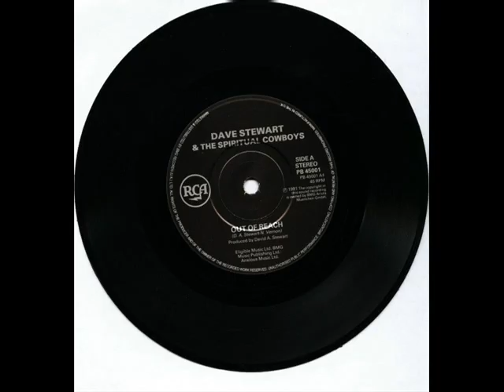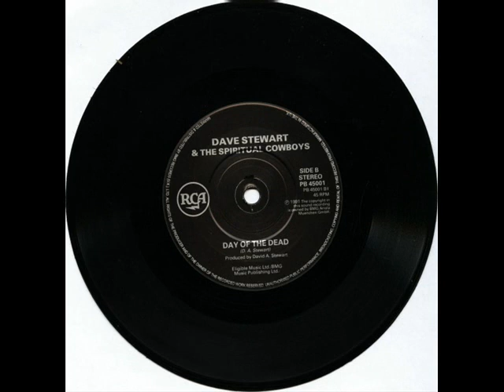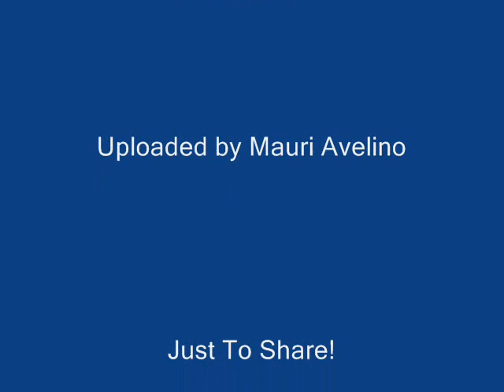Dave Stewart & The Spiritual Cowboys - Day Of The Dead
From the single *Out Of Reach* Released in 1991.

Song: Day Of The Dead (David A. stewart)